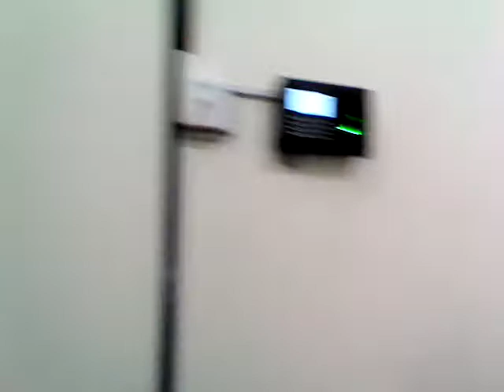Hasil perekaman video Asus Nexus 7